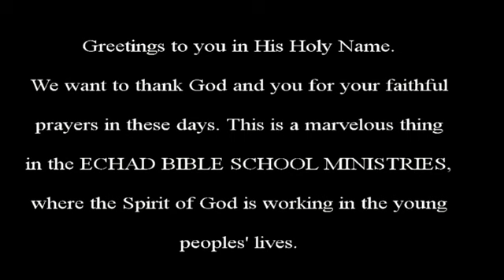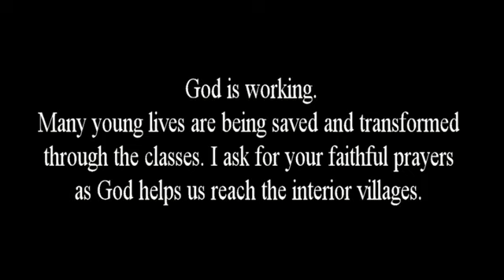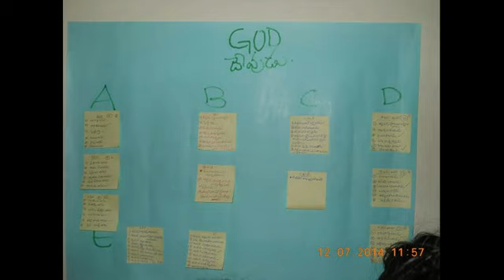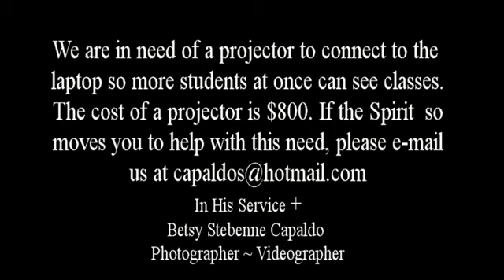Echad Summer News 2014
This is news of how Pastor Francis and I have been used of God to establish 4 ECHAD Bible Schools in South India. Pastor Francis has made many personal sacrifices to make God's vision a reality.